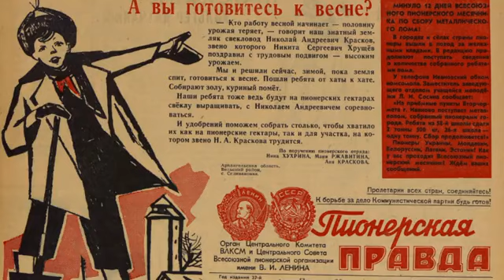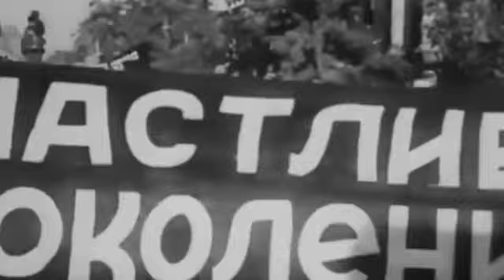ისტორიის კონკურსის 2023-24 წლების გამარჯვებული ვიდეო - ავტორი: ნიკოლოზ სხირტლაძე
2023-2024 წლების ისტორიის კონკურსში პირველი საპრიზო ადგილი დაიკავა თბილისის 133-ე საჯარო სკოლის მოსწავლემ  ნიკოლოზ სხირტლაძემ.

მან მოამზადა ვიდეო „პიონერული ორგანიზაცია, როგორც საბჭოთა პროპაგანდის საუკეთესო საშუალება“

პროექტის ფარგლებში მოსწავლეს ხელმძღვანელობდა პედაგოგი ეკატერინე მაისურაძე.

გამარჯვებულს საზეიმოდ გადაეცა პრიზი და მონაწილეობას მიიღებს ისტორიის საერთაშორისო ბანაკში, რომელიც გაიმართება 23-27 ოქტომბერს რიგაში, ლატვიაში. ხოლო წარმატებული პედაგოგები მონაწილეობას მიიღებენ ოქტომბერში  ტუტორების საერთაშორისო შეხვედრაში ჩერნოგორიაში.

წლევანდელი კონკურსის თემა იყო „ისტორიის გაყალბება - პროპაგანდის ინსტრუმენტი".

პროქტი ხორციელდება გერმანიის სახალხო უნივერსიტეტთა ასოციაციის საერთაშორისო თანამშრომლობის ინსტიტუტის @DVV International და გერმანული კოერბერის ფონდის Körber-Stiftung ეგიდითა და გერმანიის საგარეო საქმეთა ფედერალური სამინისტროს ფინანსური მხარდაჭერით აღმოსავლეთ პარტნიორობის ქვეყნებში: მოლდოვაში, საქართველოში, სომხეთსა და უკრაინაში, მიზნად ისახავს ისტორიაზე დაფუძნებული პროპაგანდის მაგალითების კრიტიკულ კვლევას სკოლის სახელმძღვანელოებში, დამხმარე ლიტერატურაში, ისტორიის მასწავლებელთა მომზადება-გადამზადების პროგრამებში, სათანადო რეკომენდაციების შემუშავებას და ცვლილებების დანერგვას ისტორიის მასწავლებელთა მომზადების და გადამზადების სისტემაში.

საქართველოს მხრიდან პროექტის პარტნიორები არიან ისტორიის მასწავლებელთა საქართველოს ასოციაცია (@GAHE) და საბჭოთა წარსულის კვლევის ლაბორატორია Soviet Past Research Laboratory (SovLab).